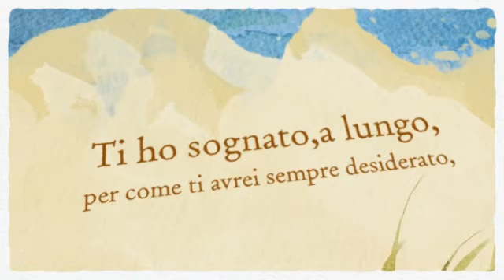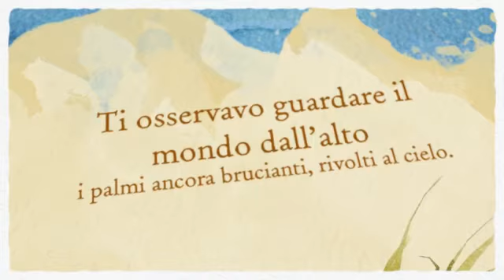Grazia Maria Vedovato